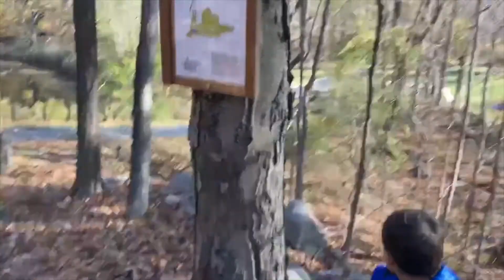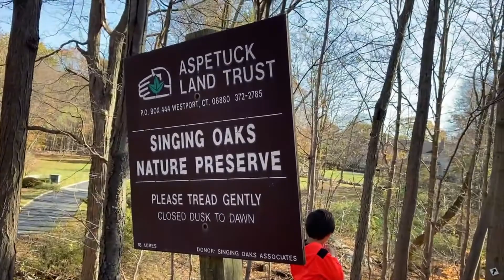Activities for kids: learning about NATURE on our HIKING ADVENTURE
What's better than a hike on a beautiful day?  Kids love being outside, exploring, touching different textures and treasures outside and when they find sticks they love to play pretend play. So much learning happens through observing and discovering so next time when you don't know what to do with your family, go on a hike!